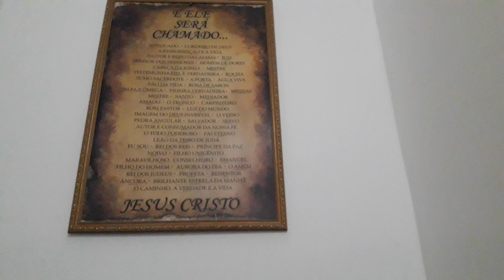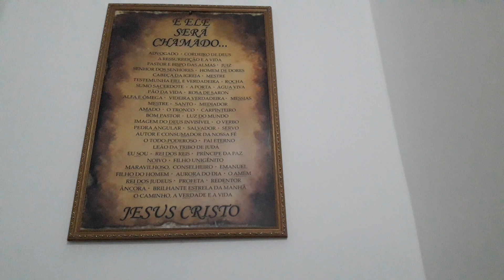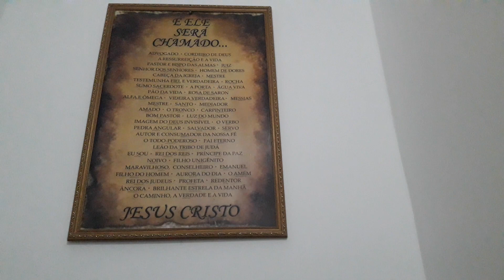SALMOS 48 À 52.